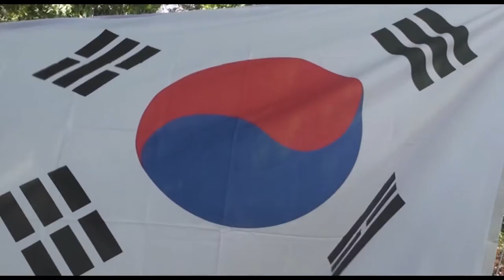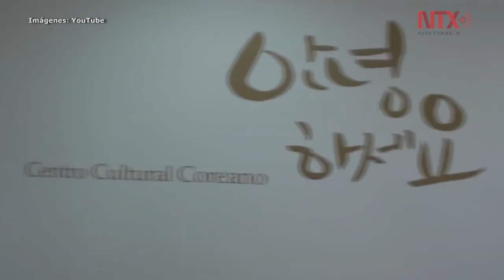Corea fortalece presencia cultural en México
Presentan convocatoria de composición y concierto con músicos d ambos países